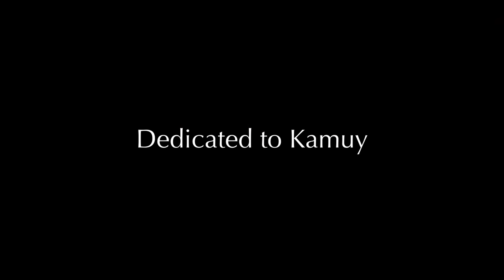Traditional Ainu Dance: Reviving Ancestral Memories 【EN/ES/FR/HU/ID/RU/TH/TR/VN/簡中/繁中/JP】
Traditional Ainu Dance is an indigenous dance form that was nurtured by Japan's ethnic minority in northern Japan, mainly in Hokkaido. Its survival to the present is proof of the determined preservation and revival of Ainu culture in the face of a turbulent history. The Ainu believe that spirit-deities known as Kamuy exist in all things in the natural world. They have traditionally expressed their emotions of delight, anger, sorrow, and pleasure through dances rooted in their unique beliefs. These dances are for the enjoyment of both humans and the Kamuy who watch over their daily activities. Some of the dances disappeared as a result of Japan's assimilation policy from the 19th century, but a variety have been handed down from generation to generation. They include votive dances dedicated to the Kamuy at festivals, dances that imitate the movements of living creatures, and entertaining dances that find joy in the details of daily life. The dances and singing differ slightly depending on the community; this program features refined dances performed in the rich natural setting of Lake Akan in Hokkaido.

‹Program Credits›
Performers: NISHIDA Masao, HIRASAWA Ryuji, HIKAWA Kikuko, WATANABE Kayo, TAIRA Kumiko, TAIRA Tomoko, KOIZUMI Masami, PETE Fumie, KEBUSA Chinatsu, NISHIYAMA Chika
Production Assistance: The Akan Ainu Industrial Arts Association, Kushiro City, DMO Akan Tourism Association Community Development Promotion Organization
Additional Materials: The British Museum, National Museums Scotland, Library of Congress, National Diet Library, Hokkaido University Library, Hokkaido University Natural History Museum, The Shimonaka Memorial Foundation, Hakodate City Museum, Hakodate City Central Library, Yokohama City Library, Shutterstock
Supervision: FUJIMURA Hisakazu
Video Image Production: NHK ENTERPRISES, INC.
Video Image Producer: HAMANO Takahiro, OKAUCHI Hideaki
Video Image Director: YOKOTA Hiroshi

‹Subtitling Credits›
English Translation: TOYOZAKI Yoko, Stuart VARNAM-ATKIN
Chinese Translation (Simplified): Hanqing ZUO
Chinese Translation (Traditional): Yunhsien LIANG
French Translation: NAKAJIMA Naoko
Indonesian Translation: Dewi ANGGRAENI
Russian Translation: Tatiana SOKOLOVA DELUSINA
Vietnamese Translation: Lưu Phương Anh
Thai Translation: Winai JAMORNSURIYA

アイヌ古式舞踊　- よみがえる記憶 -

日本列島の北部、北海道と樺太、千島列島で育まれた先住民族の舞、アイヌ古式舞踊。激動の時代を乗り越え、先住民族の文化復興の証として継承されている。
森羅万象にカムイ（神）の存在を見出したアイヌ民族は、独自の信仰に根ざして日々の喜怒哀楽を踊りで表してきた。人間と、その営みを見守るカムイとが共に楽しむのが、古式舞踊の特徴だ。19世紀以降の同化政策により一部の踊りは消滅したものの、歴史を絶やさぬ意思によって脈々と受け継がれてきた。祭礼のときにカムイに捧げられる奉納舞踊や、生き物の動きを真似た模擬舞踊、細やかな日常に喜びを見出した娯楽舞踊など、様々な踊りが今に伝わる。地域によって歌い方や舞い方に違いがあり、今回は、自然豊かな北海道阿寒湖を舞台に、洗練された舞を届ける。

‹作品情報›
出演：西田正男、平澤隆二、日川キク子、渡辺かよ、平久美子、平良智子、小泉正美、邊泥文絵、毛房千夏、西山知花
制作協力：阿寒アイヌ工芸協同組合、釧路市、NPO法人 阿寒観光協会まちづくり推進機構
資料提供：大英博物館、スコットランド国立博物館、アメリカ議会図書館、国立国会図書館、北海道大学附属図書館、北海道大学植物園・博物館、下中記念財団、市立函館博物館、函館市中央図書館、横浜市中央図書館、Shutterstock
監修：藤村久和
映像制作：ＮＨＫエンタープライズ
映像プロデューサー：浜野高宏、岡内秀明
映像ディレクター：横田洋

英語字幕翻訳：豊崎洋子、ステュウット・ヴァーナム−アットキン
中国語（簡体字）字幕翻訳：左漢卿
中国語（繁体字）字幕翻訳：梁蘊嫻
フランス語字幕翻訳：中嶌直子
インドネシア語字幕翻訳：デウィ・アングラエニ
ロシア語字幕翻訳：タチヤーナ・ソコロワ・デリューシナ
スペイン語字幕翻訳：マウリシオ・マルティネス
ベトナム語字幕翻訳：リュウ・フォン・アイン
タイ語字幕翻訳：Winai JAMORNSURIYA